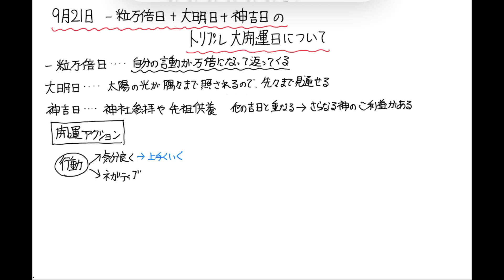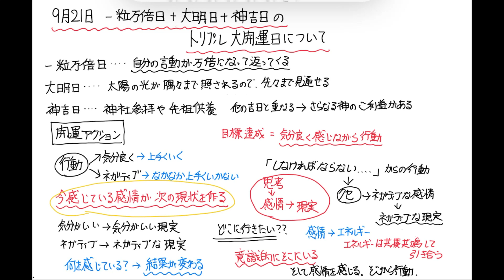今すぐ見て!!明後日の一粒万倍日に備えて解説します!!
今回は

誰でも簡単にできることなので、ぜひ最後までご視聴ください。

●【永久保存版】ここを理解すれば、お金がザクザク入ってきます。お金を呼び込む４つの法則

●【引き寄せ　運命の人】絶対にやってほしい!!運命の人を最速で引き寄せる方法